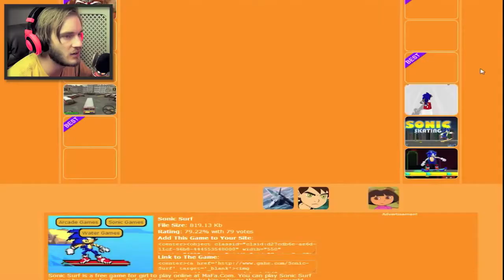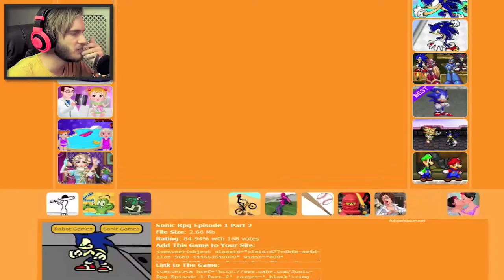Pewdiepie - Sonic Games ! (Edited From Original)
Pewdiepie playing funny Sonic games!
Featuring rewinds and after edits for more fun :D
This video is not the original one from Pewdiepie, it has been edited so just the funny parts appears :D and some minor tweaks ;D